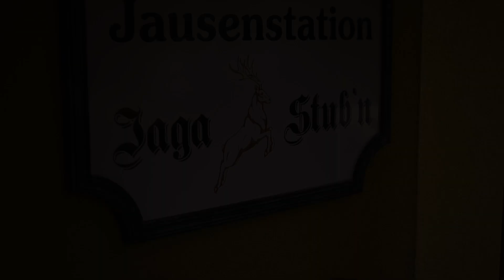💣 STEELecht. - WÖRTHERSEE TOUR 2019 💣 OFFICIAL AFTERMOVIE!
Eine Woche - unbeschreibliche Momente!
Dreht die 🔊 auf und taucht mit uns in eine Zeit, die aktuell unvorstellbar scheint.

Wir danken allen Helfern und Teilnehmern von Herzen für diese geile, gemeinsame Zeit!

Next Date: 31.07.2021 - STEELecht. @ ROCKETBASE #2
(search on Facebook)

1
2
Ricii Lompeurs - SOUND OF DA POLICE (Bass Boosted) | C63s AMG Performance (LIMMA)
3
Thomas Gresen - As We Go

4
Apashe - Majesty (Instrumental)
5
Emotional Background Music [Too Late(ft. Victoria Zvonova) by Rexlambo]